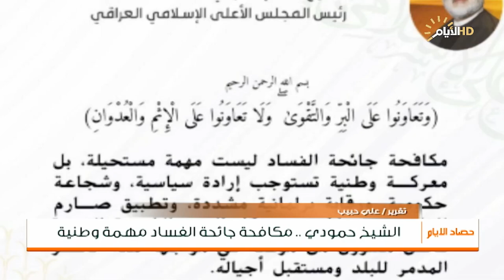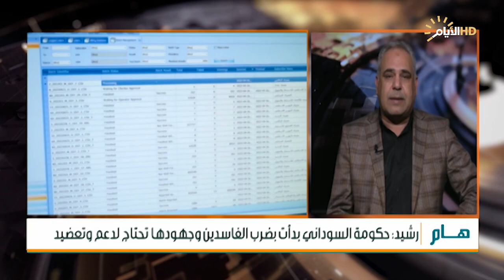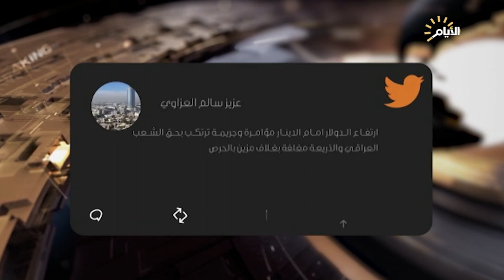حصاد الايام، مكافحة جائحة الفساد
حصاد_الايام مع احمد العنزي
الملف الاول :
الشيخ حمودي : مكافحة جائحة الفساد معركة وطنية تحتاج ارادة سياسية

ضيف1: قاسم العبودي / عضو الهيئة العامة للمجلس الاعلى الاسلامي العراقي

ضيف2: حيدر رشيد / باحث بالشان السياسي

الملف الثاني :

ارتفاع غير مسبوق لسعر صرف الدولار في العراق

ضيف2: علاء الفهد / خبير اقتصادي